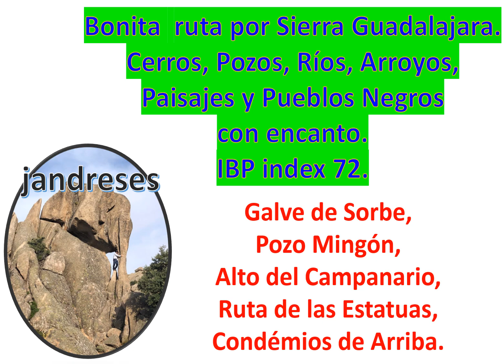Galve de Sorbe, Pozo Mingón, Alto del Campanario, Ruta de las Estátuas, Condémios de Arriba.